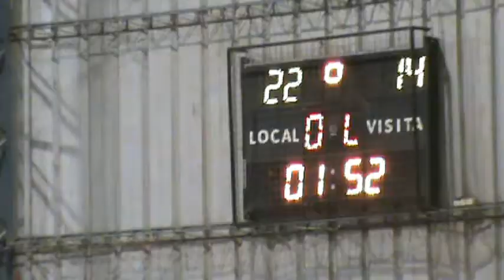7º Fecha sub-19 Bº Parque 67- Juniors 60 (compacto)